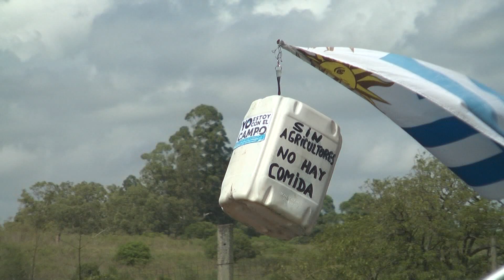Productores salteños se manifestaron nuevamente con una marcha que partió de Cuatro Bocas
Los productores y trabajadores del sector agropecuario realizaron esta mañana una nueva movilización y marcha que partió desde La Gaviota, pasando por termas del Daymán y regresando por la zona céntrica de la ciudad hasta la plaza Treinta y Tres donde será leída una proclama. Reclaman atención y diálogo para su situación. El productor agropecuario Steve Colinet dejó su opinión al respecto.